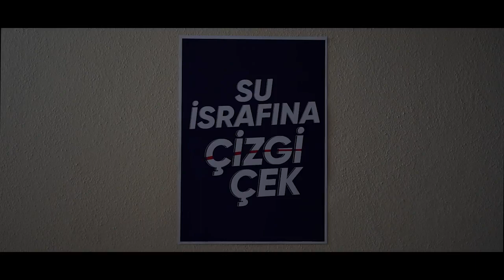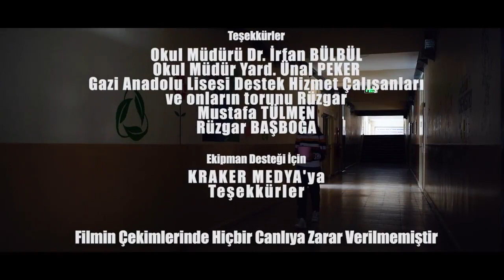"Doğrusu Tasarruf Kısa Film Yarışması" üçüncüsü "Çizgi Çek"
Millî Eğitim Bakanlığı tarafından düzenlenen "Doğrusu Tasarruf Kısa Film Yarışması" nda Bursa İl Milli Eğitim Müdürlüğü üçüncülük ödülüne layık görüldü.
"Çizgi Çek" isimli filmle başarı gösteren Osmangazi Gazi Anadolu Lisesi'nin öğretmen ve öğrencilerini tebrik ediyoruz.